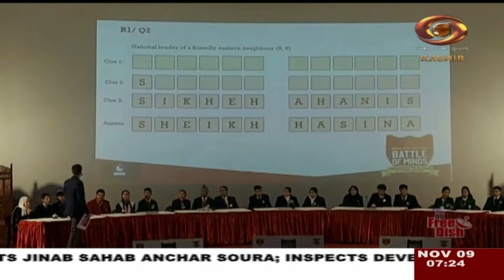Urdu News : Watch latest News coverage on DD Kashir's daily News Bulletin | Nov. 09, 2023